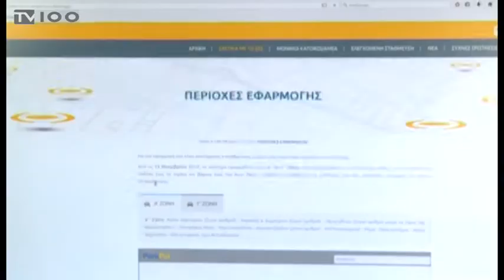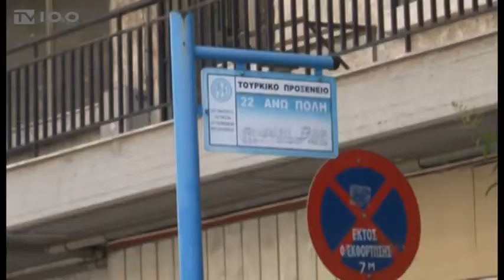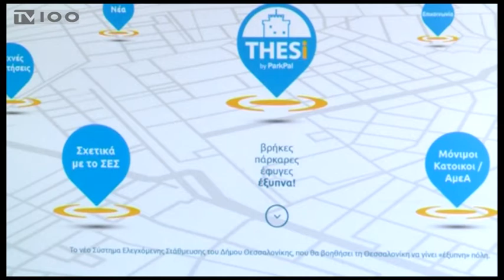ΕΛΕΓΧΟΜΕΝΗ ΣΤΑΘΜΕΥΣΗ ΣΕ ΕΦΑΡΜΟΓΗ ΣΤΗ ΘΕΣΣΑΛΟΝΙΚΗ(TV100-091117)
Την ερχόμενη Δευτέρα, 13 Νοεμβρίου, αρχίζει η πιλοτική εφαρμογή του νέου συστήματος ελεγχόμενης στάθμευσης στο δήμο Θεσσαλονίκης. Το σύστημα θα εφαρμοστεί αρχικά στην Τρίτη Δημοτική Κοινότητα και θα ακολουθήσουν το κέντρο της πόλης και η Πέμπτη Κοινότητα. Βασική φιλοσοφία του νέου συστήματος είναι ο διαχωρισμός των θέσεων πάρκινγκ σε αυτές μόνιμων κατοίκων και επισκεπτών, ώστε οι επισκέπτες να έχουν στη διάθεσή τους τους πιο εμπορικούς δρόμους της πόλης. Η διάκριση θα γίνεται από το χρώμα των γραμμών, με τις θέσεις των κατοίκων να βάφονται μπλε και αυτές των επισκεπτών λευκές.
Ρεπορτάζ: Βίκυ Δήμου
Κάμερα: Σάκης Σώνης
Μοντάζ: Παντελής Ταχτσής
Μιλούν: Γιάννης Μπουτάρης(Δήμαρχος Θεσσαλονίκης),
Αλέξανδρος Αντύπας(Εκπρόσωπος αναδοχου εταιρείας συστήματος ελεγχόμενης στάθμευσης),
Άννα Αγγελίδου(Αντιδήμαρχος Οικονομικών)